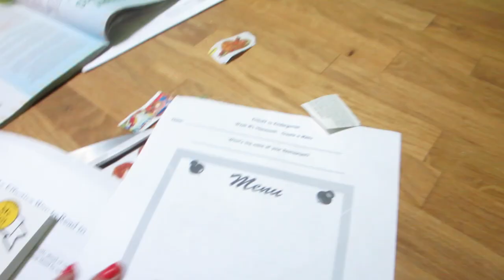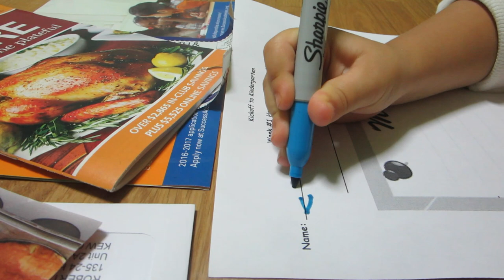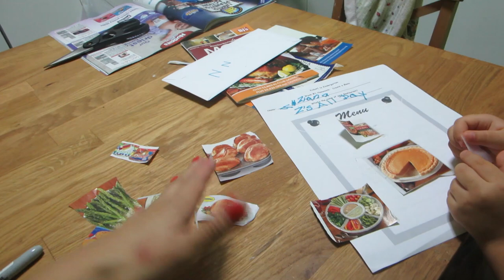The Race Back HOME! (11.2.2015 - Day 686) daily vlog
Cleaning day + sharing Ziana's way + swimming class + @Target shopping + BT races me back home +homework